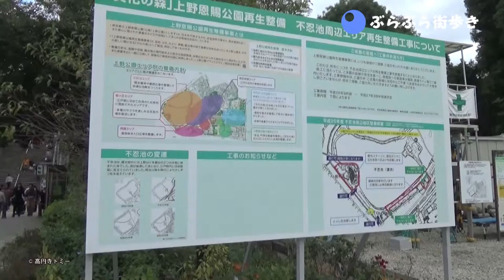上野公園・ボート池あたりまで